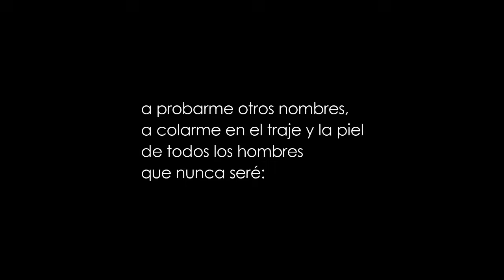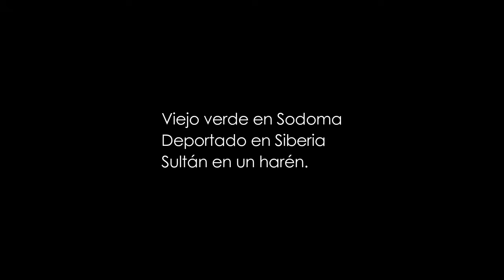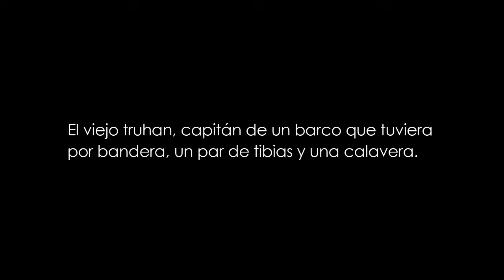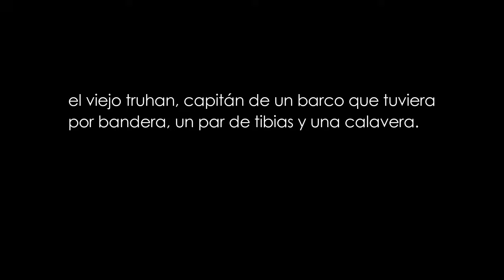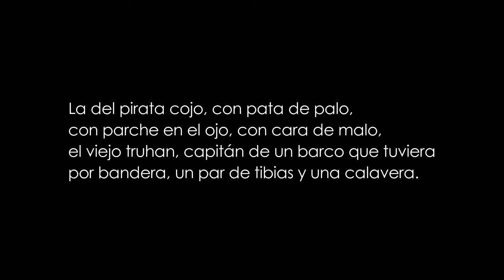Joaquín Sabina - La del pirata cojo (Letra)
Título: La del pirata cojo
Joaquín Sabina: “Quería ser sólo una perversa canción infantil pero se ha convertido en el himno de los conciertos de esta gira. Se la debo a unas fiebres de mi hija Carmela.”
Año: 1992
Letra: Joaquín Sabina
Disco: Física y Química (1992)